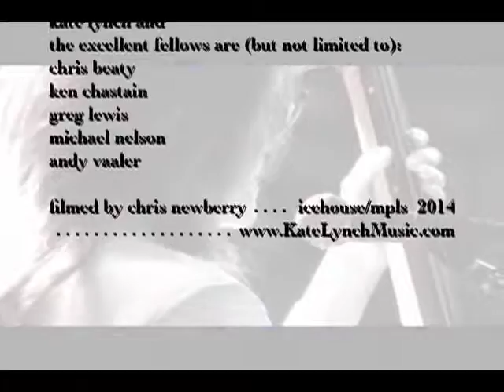Kate Lynch Live Show Icehouse 2014